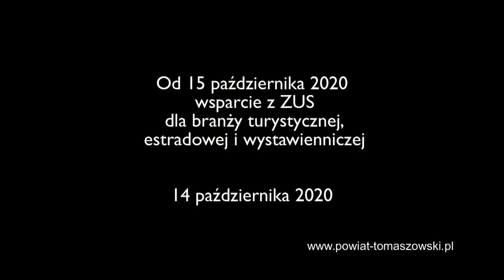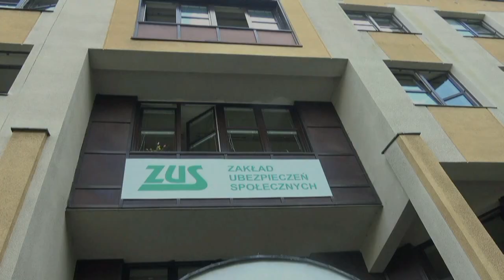Od 15 października wsparcie z ZUS dla branży turystycznej, estradowej i wystawienniczej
Od 15 października 2020 roku kolejni przedsiębiorcy będą mogli wnioskować do ZUS o wsparcie w formie zwolnienia z opłacania składek i świadczenia postojowego. Nowe przepisy wprowadzają wsparcie dla przedstawicieli branży turystycznej, estradowej i wystawienniczej. W województwie łódzkim skorzystać z pomocy będzie mogło ok. 4,5 tys. przedsiębiorców.

Przepisy wprowadzające  tzw. „Tarczę 5.0” wchodzą w życie w połowie października i dopiero wówczas będzie można składać wnioski przez Platformę Usług Elektronicznych (PUE ZUS) do Zakładu Ubezpieczeń Społecznych. Nowe przepisy wprowadzają trzy formy wsparcia udzielanego przez ZUS przedstawicielom branży turystycznej, estradowej i wystawienniczej.

Zwolnienie ze składek za lipiec, sierpień i wrzesień
Przedsiębiorcy będą mogli skorzystać ze zwolnienia z opłacania składek za lipiec, sierpień i wrzesień. Prawo do tej formy pomocy  będzie przysługiwało płatnikom sektora turystycznego, hotelarskiego, organizacji i obsługi targów, konferencji, wystaw. – wyjaśnia Monika Kiełczyńska, Regionalny rzecznik prasowy ZUS województwa łódzkiego

Warunkiem uzyskania zwolnienia jest m.in.  prowadzenie działalności przed 30 czerwca 2020 r.  Należy również wykazać 75 proc. spadek przychodów w porównaniu z miesiącami z 2019 roku (porównujemy pierwszy miesiąc z wniosku z analogicznym z miesiącem 2019 r.). Wnioski o zwolnienie będzie można składać do końca listopada.

Postojowe
Prowadzący firmy będą mogli wnioskować także o świadczenie postojowe. Prawo do niego uzyskają osoby, które prowadzą działalność jako agenci turystyczni i przewodnicy turystyczni. W przypadku agentów turystycznych warunkiem otrzymania środków (2080 zł) będzie rozpoczęcie prowadzenie działalności gospodarczej przed 1 kwietnia 2020.

Ponadto przedsiębiorcy będą musieli odnotować przestój w prowadzeniu biznesu w następstwie wystąpienia COVID-19. Nie mogą też podlegać ubezpieczeniom społecznym z innego tytułu, chyba że podlegają ubezpieczeniom emerytalnym i rentowym z tytułu prowadzenia pozarolniczej działalności gospodarczej.

Nieco inne warunki muszą spełnić przewodnicy turystyczni. W ich przypadku działalność powinna mieć charakter sezonowy i w 2019 r. być wykonywana przez okres nie dłuższy niż 9 miesięcy. O pomoc mogą ubiegać się przewodnicy, którzy zawiesili działalność gospodarczą, ale po 31 sierpnia 2019 roku.  -  mówi Rzeczniczka.

Dodatkowe świadczenie postojowe
„Tarcza 5.0” wprowadza również dodatkowe świadczenie postojowe.  Na taką pomoc mogą liczyć prowadzący działalność, którzy wcześniej już otrzymali postojowe. Prawo do dodatkowego  świadczenia będzie przysługiwało przedsiębiorcom, sektora turystycznego, hotelarskiego, organizacji i obsługi targów, konferencji. Chodzi m.in. o transport turystyczny, wystawianie i występowanie w przedstawieniach teatralnych czy prowadzenie dyskotek, salonów gier elektronicznych, plaż, jarmarków.

Wnioskującym o to świadczenie mogą być osoby, jeśli uzyskały przychód z działalności w miesiącu (poprzedzającym miesiąc złożenia wniosku), niższy co najmniej o 75 proc. w stosunku do przychodu uzyskanego w tym samym miesiącu w 2019 r.  Dodatkowe świadczenie postojowe przysługuje nie więcej niż trzykrotnie.